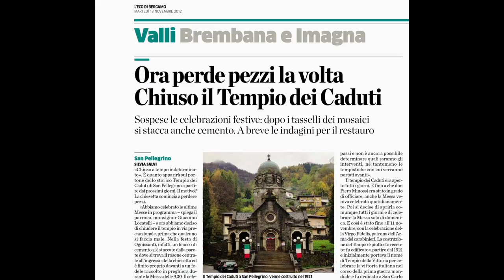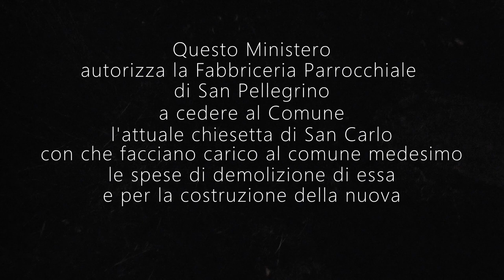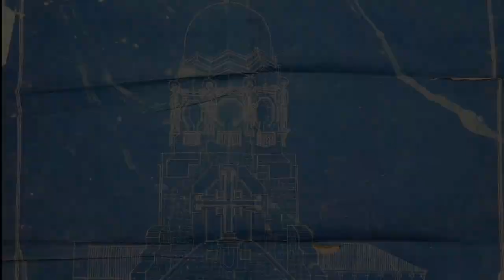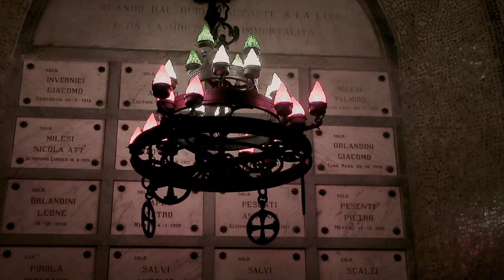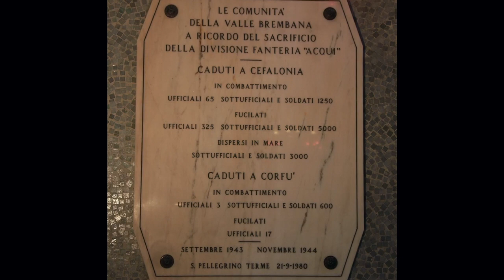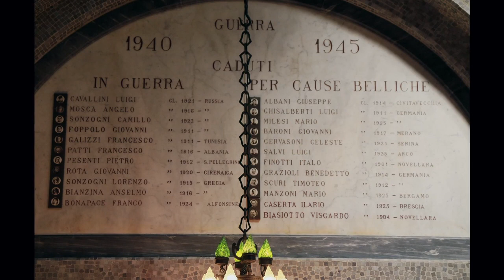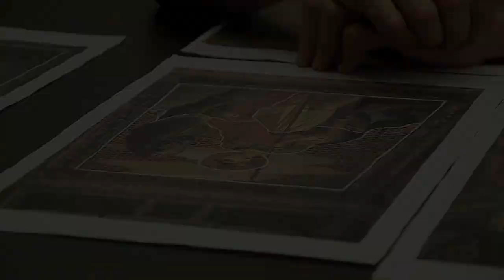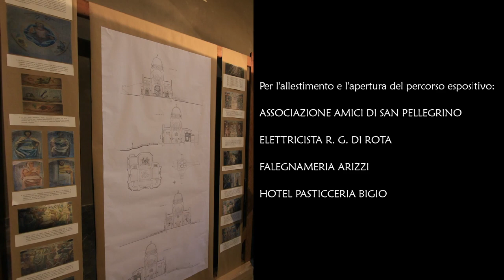La storia del Tempio dei Caduti di San Pellegrino Terme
Dopo un restauro conservativo di circa un anno al Tempio dei caduti di San Pellegrino Terme, rimasto chiuso per quattro anni e otto mesi a seguito della caduta di tessere del mosaico e di alcuni calcinacci, è stato riaperto alla cittadinanza a inizio luglio 2017, riportando alla luce il suo antico splendore.

Questo luogo ha una caratteristica che lo rende unico in tutta Europa: si tratta di un monumento a ricordo dei caduti e dispersi di San Pellegrino Terme della Prima e della Seconda Guerra Mondiale; al tempo stesso però venne costruito perché si dovette far fronte alla ricostruzione della seicentesca chiesa di San Carlo, posta a pochi metri di distanza: essa doveva essere abbattuta per poter allargare lo stretto passaggio tra questa e il Caffenì Milesi al fine di consentire un più ampio accesso alla fonte termale.

Si tratta quindi di una chiesa-monumento, i cui lavori sono iniziati alla fine del 1921 (venne posta la prima pietra il 25 settembre 1921) e sono terminati nella primavera del 1924. I lavori di costruzione vennero affidati all’allora giovane Ing. Luigi Angelini, affiancato dagli architetti Broggi e Moretti. Per quanto riguarda la sua prima apertura alla cittadinanza, questa risale alla prima funzione religiosa che venne celebrata il 22 giugno 1924.

IL DOCU-FILM

Questo video, volto a raccontare la storia e la bellezza del Tempio dei Caduti di San Pellegrino Terme, è stato realizzato nel mese di giugno 2017 dall'associazione culturale pARTEcipando in occasione della sua riapertura alla cittadinanza.